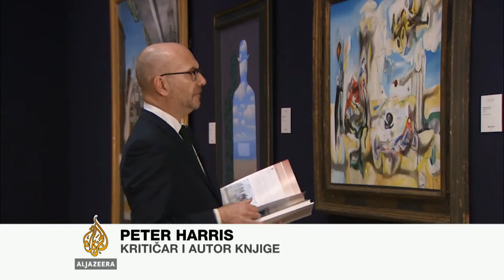Umjetnička djela u vlasništvu kompanija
U vlasništvu pojedinih kompanija nalaze se zbirke stotina originalnih radova čuvenih umjetnika.